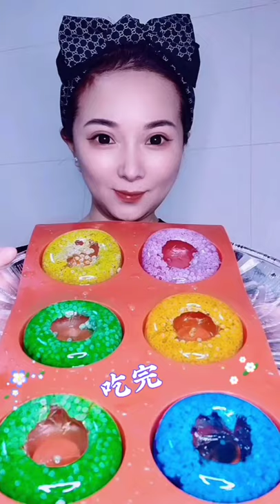ASMR food eating videos * ASMR eating Asian food, ASMR Eating fast food, Cookies & Coke Drinking